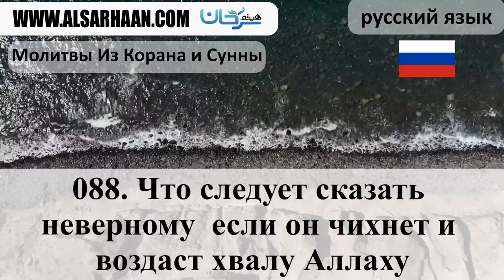088 Что следует сказать неверному если он чихнет и воздаст хвалу Аллаху